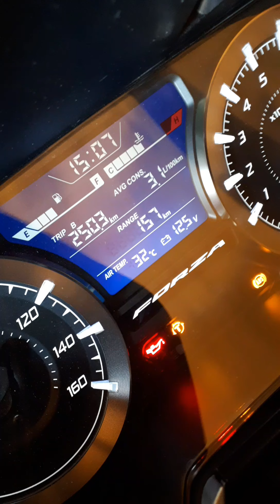Moto 2021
najeto 8000km.